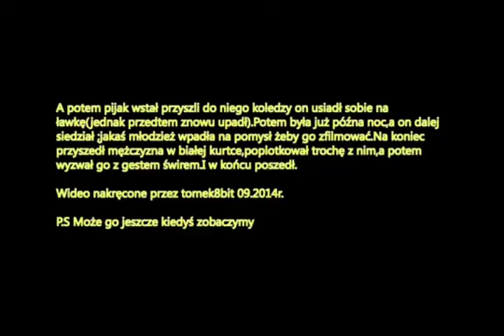Stargardzki pijak na Ul.Strażniczej-Mietek żul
Trzecia przeróbka z muzyką Mietek żul.